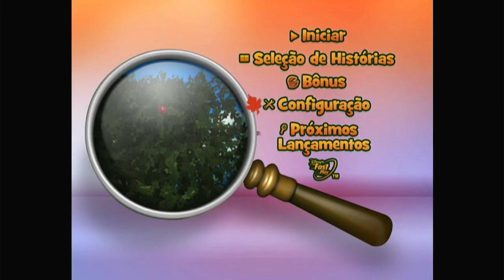Mis Amigos Tigger y Pooh: El Bosque de Los Cien Acres Embrujado DVD Menu 2008 en inglés, español,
portugués, coreano y chino